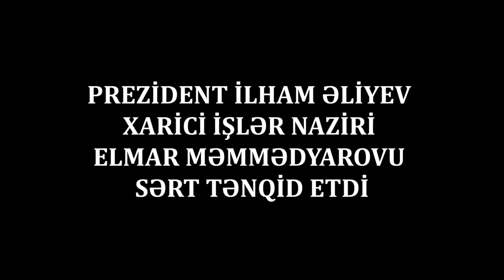"Səni tapa bilmirəm!"-PREZİDENT ELMAR MƏMMƏDYAROVU SƏRT TƏNQİD ETDİ:"Hardasan?Nə ilə məşğulsan?"